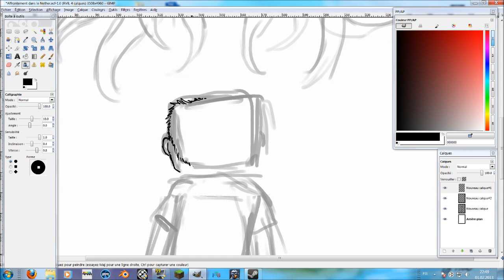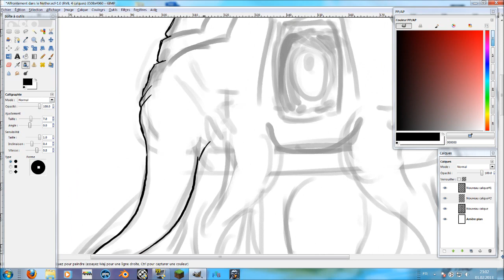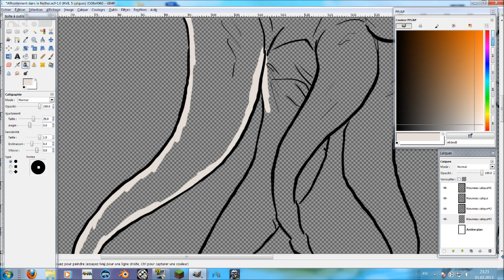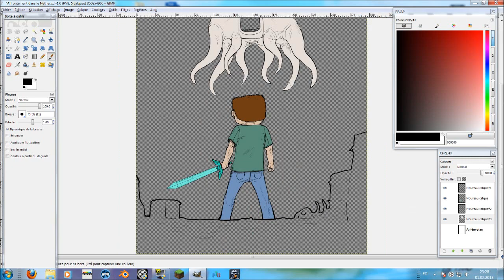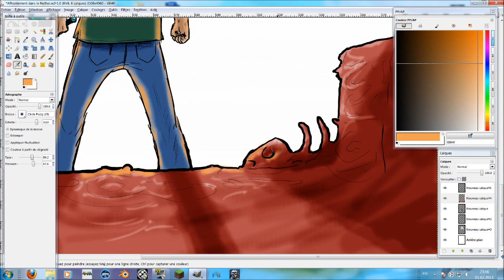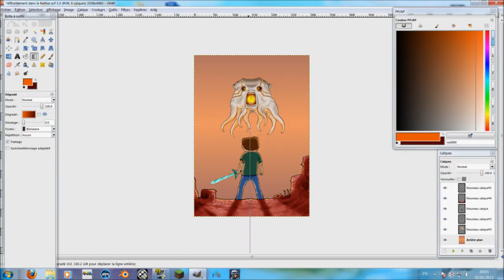Ghast Poster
Voici ma version d'un Ghast
Cette image illustre la première rencontre avec cette créature du Nether et est en format Poster (A) idéal pour une affiche :D
J'ai réalisés le dessin en 40 minutes, sur GIMP avec une TABLETTE BAMBOO PEN.

Mon twitter (pour voir des dessins, croquis et autres conneries exclusives)